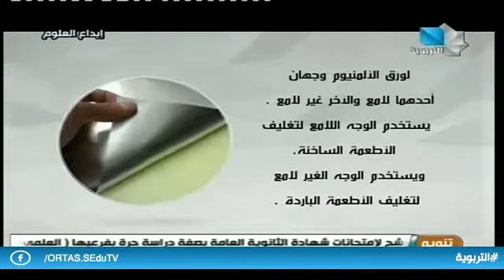ابداع العلوم ح6 03.09.2018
أوراق الألمنيوم